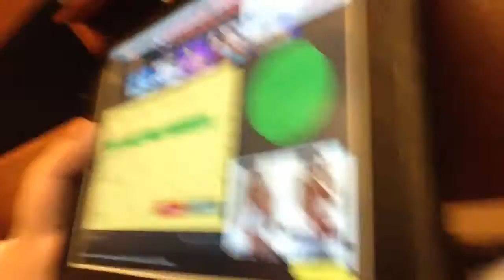Im a lazy terd!? Most important video ever!?